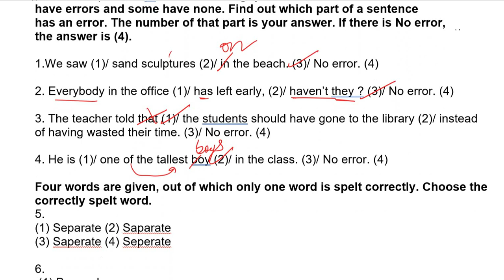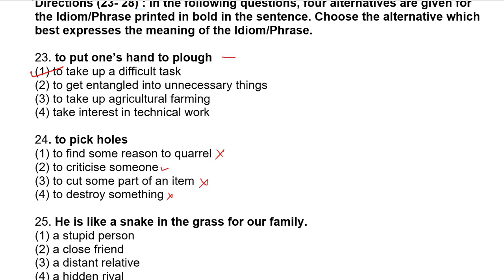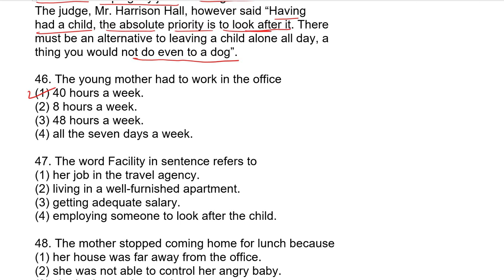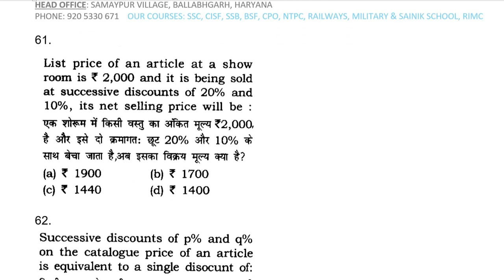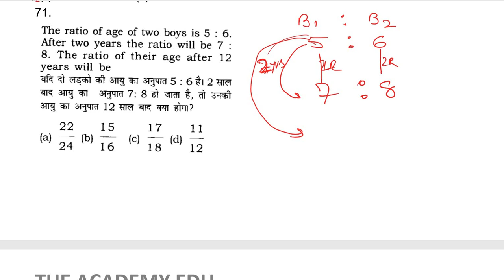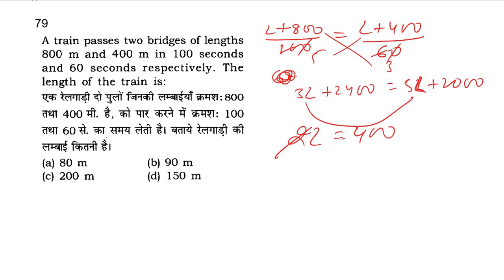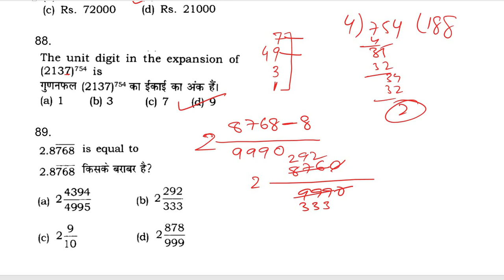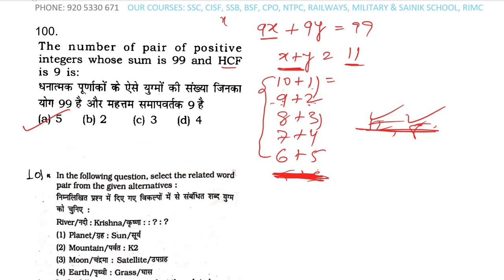mock test 9 ans maths & eng CISF LDCE ASI 2020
mock test 9 CISF LDCE ASI 2020